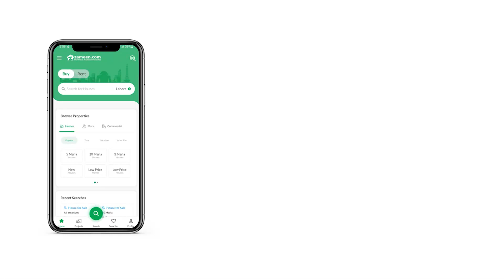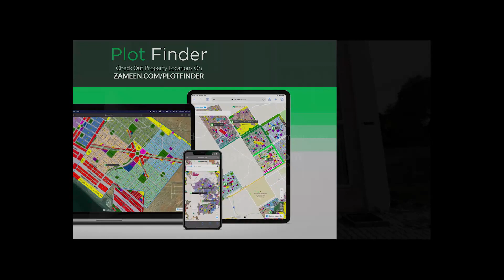5 MARLA HOUSE FOR SALE IN TARIQ GARDENS LAHORE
5 MARLA LUXURY HOUSE FOR SALE IN TARIQ GARDEN
LDA APPROVED PROJECT
2 YEAR PLAN
POSSESSION JUST IN 1 YEAR
GREY STUCTURE HOUSES IS COMPLETE JUST BOOK YOUR LUXURY HOUSE

BOOKING AMOUNT :
MONTHLY INSTALLMENT 24
PER MONTH 75000
AFTER ONE YEAR

Hospital
Mosque
Community Parks
Commercial Area
Gold Class Theatre
School